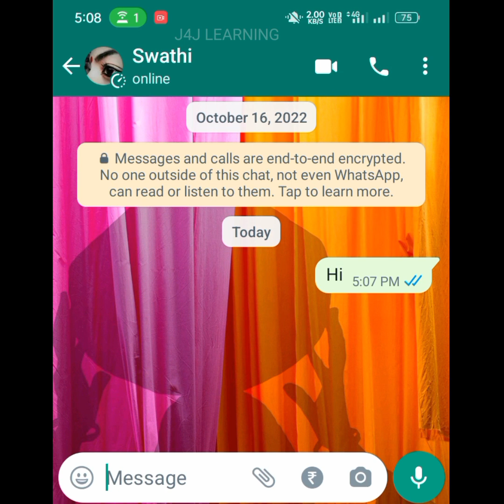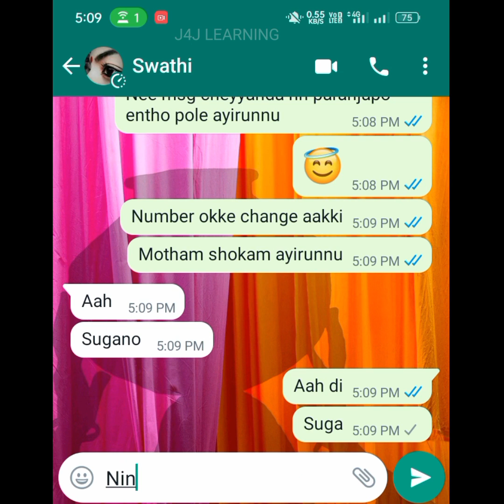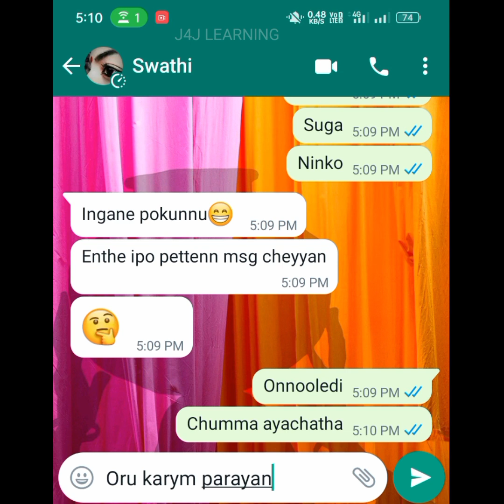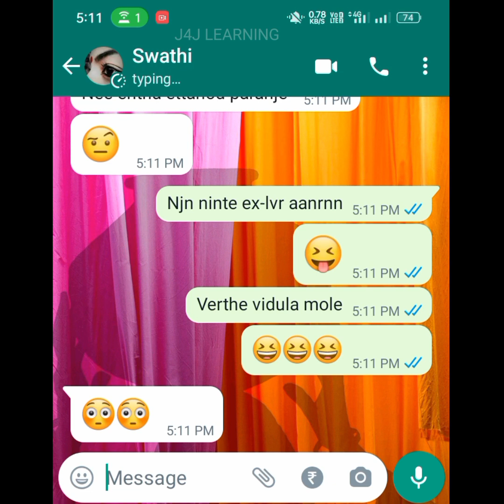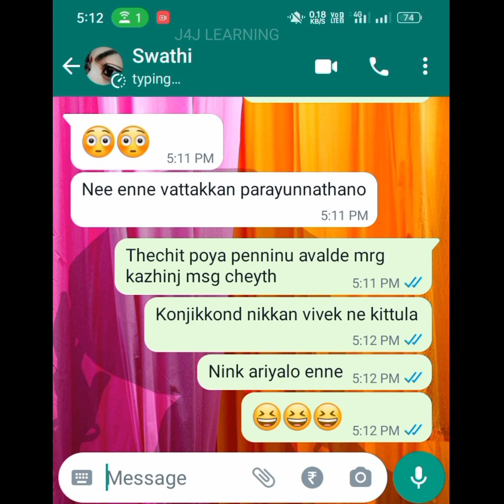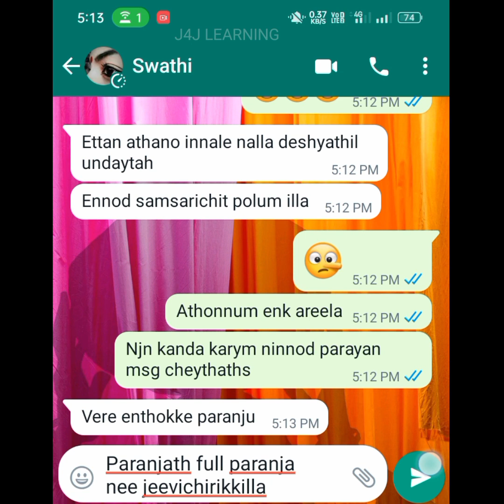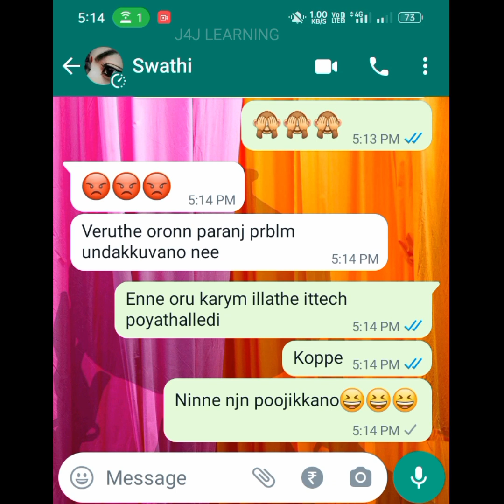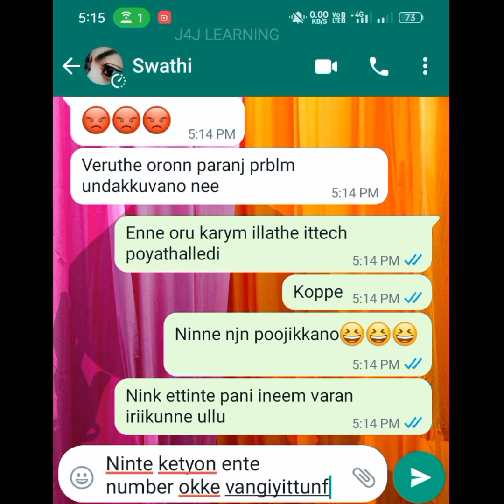നിൻ്റെ എല്ലാം 🙈 നീ എനിക്ക് തന്നില്ലേ🥰 Lovers secret chat ❤️ Love forever ❣️